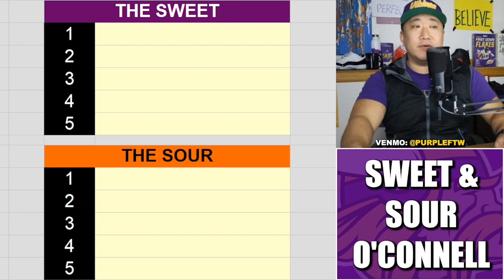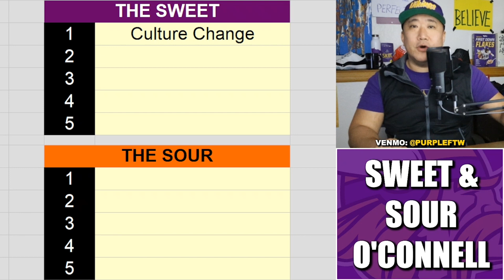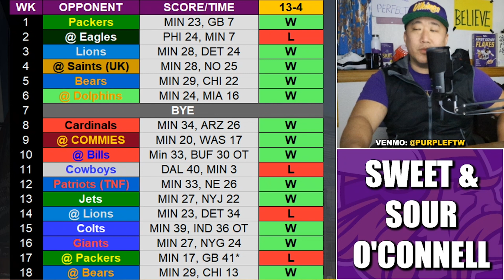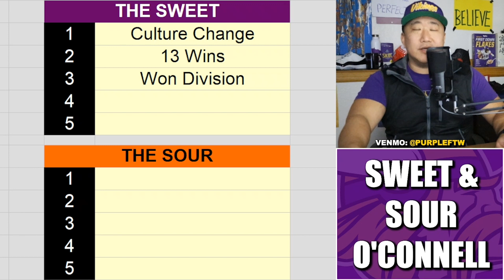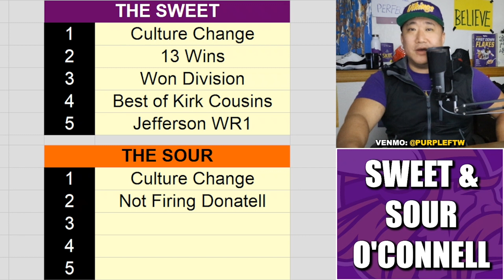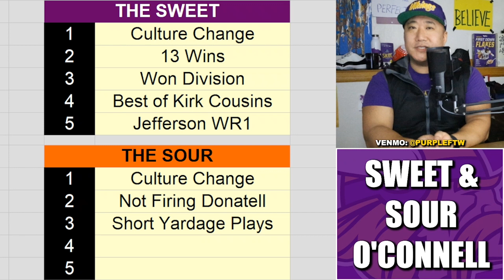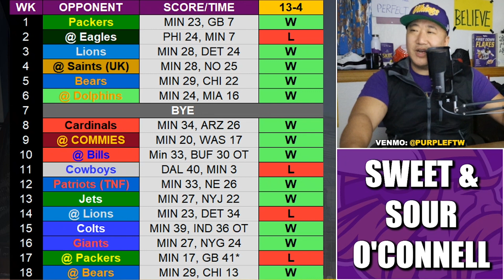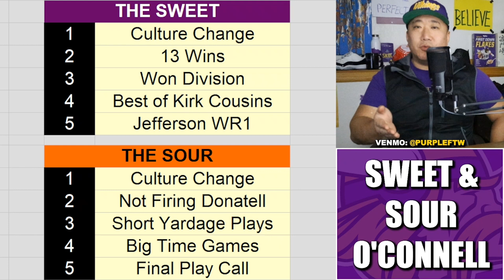Kevin O'Connell Year One: The Sweet & The Sour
Breaking down the first year of Minnesota Vikings head coach Kevin O'Connell.